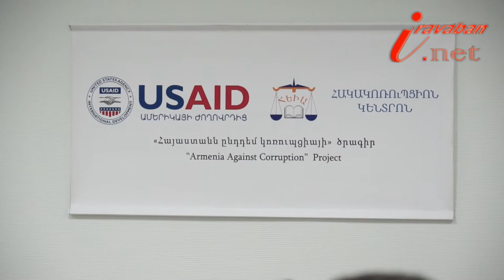Երեւանը կարո՞ղ է դառնալ պրահայի օրինակով կառավարվող քաղաք